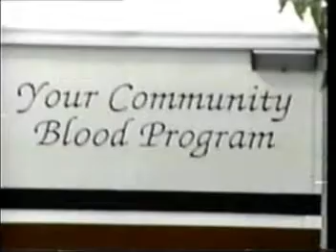Delaware State Blood Drive